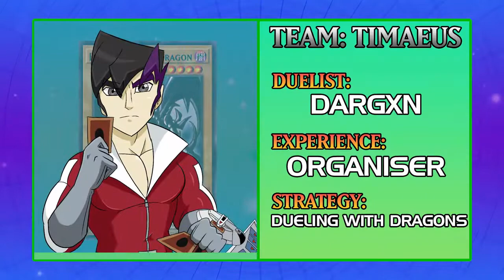Origin Story Time! - Minecraft UHC-GI-OH Season 2 Ep3 (Spec Pov)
Hello everybody and welcome to UHC-Gi-Oh! Season 2. This is a non-reddit record round themed around the famous Yu-Gi-Oh! Franchise, this RR is organised by Drgnkn and Tay, two mega-fans of the game, anime and franchise as a whole. Each season of UHC-Gi-Oh! will go in order of the arc's in the anime therefore, this season we are based off of the second season of the original series, Battle City.

The scenarios for this season are as follows;

City World: This one is quite self explanatory, the whole arc takes place in Domino City, so our UHC takes place in the most popular city in the UHC community.

Experienced Crafters: In the second season of Yu-Gi-Oh they introduced 'sacrificing' which eventually became a huge part of the franchise and game, to get better monsters you had to sacrifice weaker monsters, in this season you have to sacrifice your XP in order to make golden apples, diamond armor etc.

Also a huge thank you to Psykl0ne for making the intro, Vanessa for spectating the season and Tzar Quetzal for his phenomenal artwork